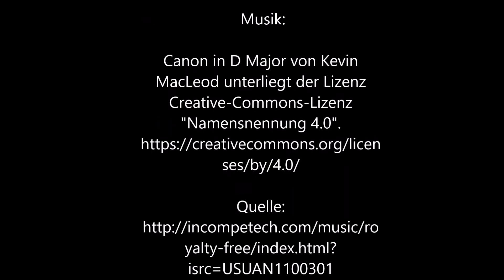Fussiloni con Salsiccia - Fussiloni mit Salsiccia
Ein typisches Süditalienisches Gericht wobei der Fenchelgeschmack durch die Fenchelsamen eine große Rolle spielt.

Derzeit kann man das Lukanische Gewürzsalz und das verwendete Ditaranto Olivenöl der Extraklasse und viele anderen Produkte nur direkt bei mir oder in meinen Facebook Gruppen:

Wir kochen italienisch - originale Rezepte und Zutaten

Facebook: Mauro Ditaranto - vera Italia

bestellen

Ein Online Shop folgt bald!